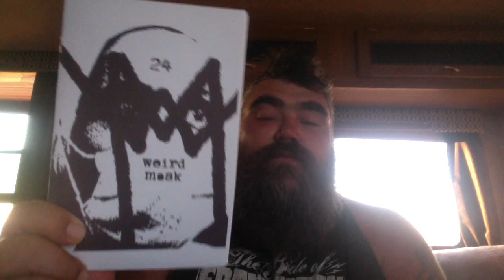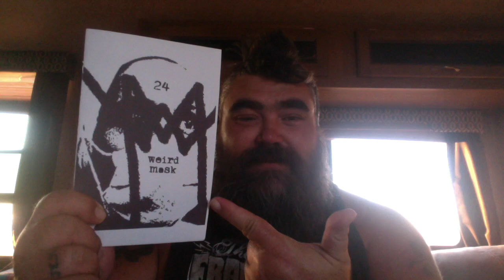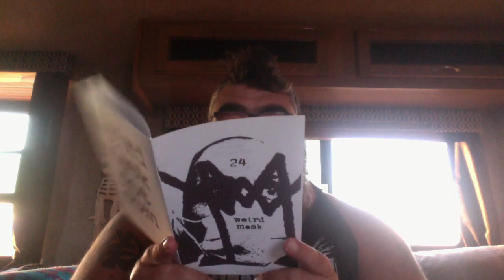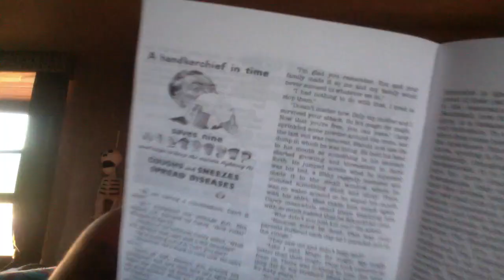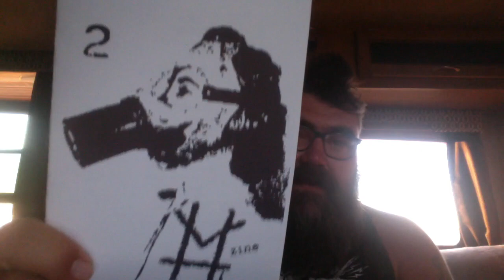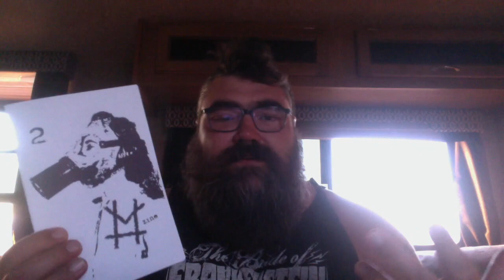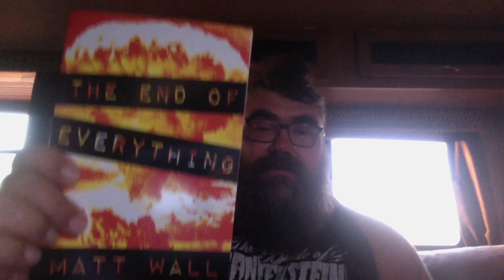A bunch of new stuff!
Weird Mask 24

M Zine 2

The End of Everything